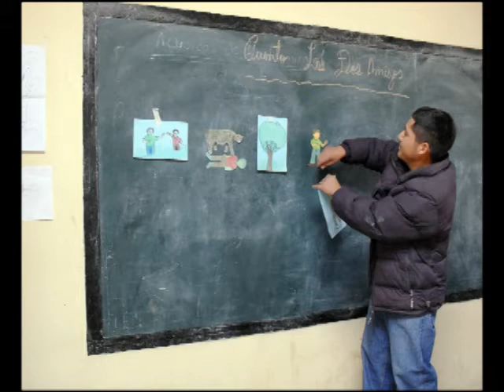Campaña del Buen Inicio del Año Escolar spot radial para maestros.mp4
En el marco de la campaña "Cambiemos la Educación, cambiemos todos", impulsada por el Ministerio de Educación, la Mesa Interinstitucional de Gestión y Descentralización y la Mesa de Buen Desempeño Docente, ambas lideradas por el Consejo Nacional de Educación, apoyan el Buen Inicio del Año Escolar 2012.

Cabe recordar que el Fondo Nacional de Desarrollo de la Educación Peruana - FONDEP es miembro de la Mesa Gestión y Descentralización.

Este spot está dirigido para los maestros en este inicio de clases.